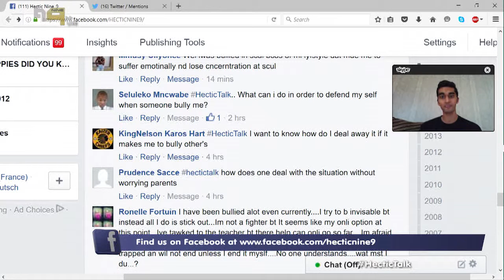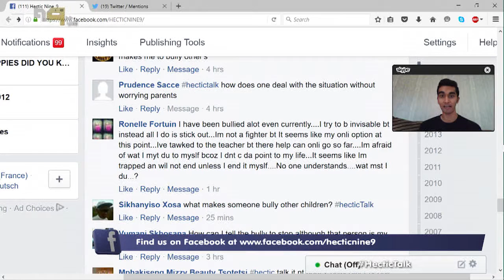Anti Bullying Advice (Part 2 of 2) - Hectic Tech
Do you need advice on bullying? Ask our experts using HecticTalk, and watch some advice on HN9Tube here